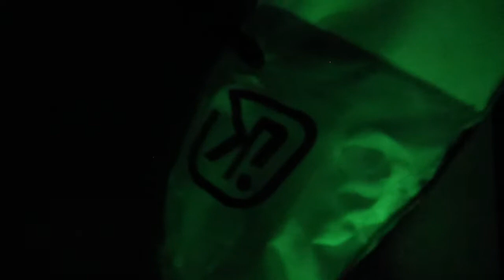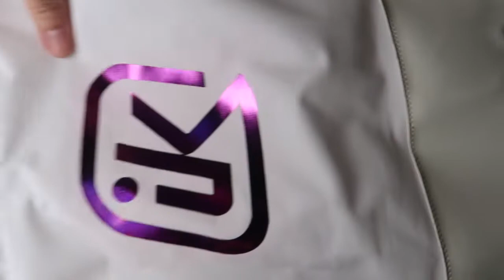KOEP79: Custom Bespoke Nike Air Jordan 1 Low Retro Travis Scott Purple Black Glow In The DARK!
Greg is open for 1/1 inquiries.